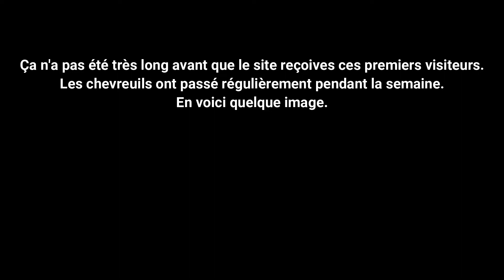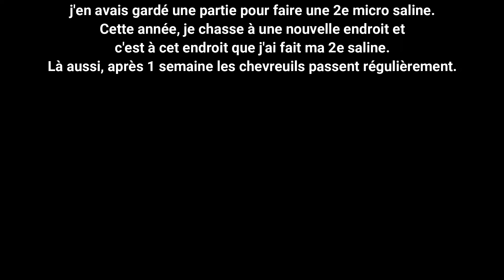Part. 2 | On va vérifier notre saline en famille! Kit Ferme Monette